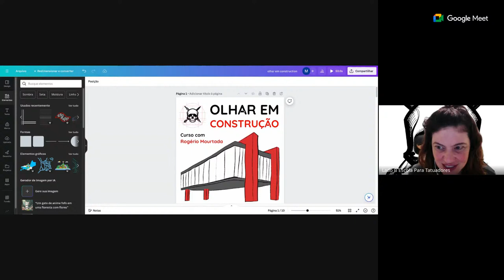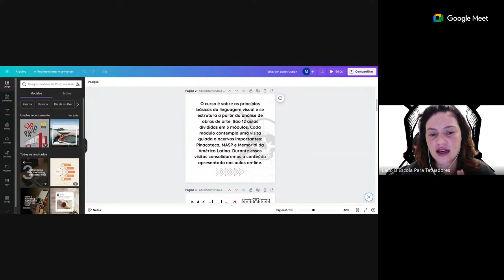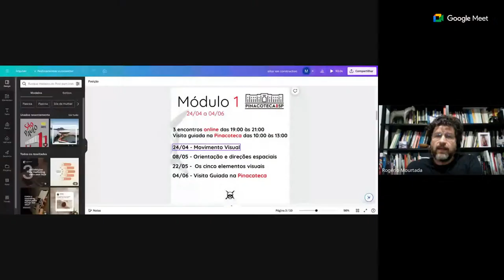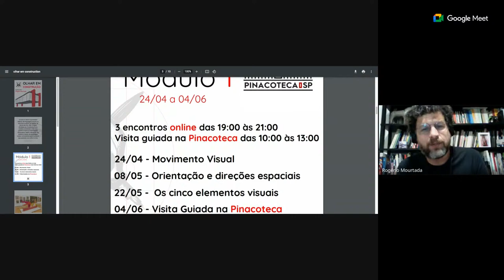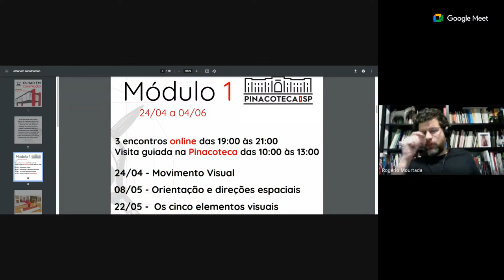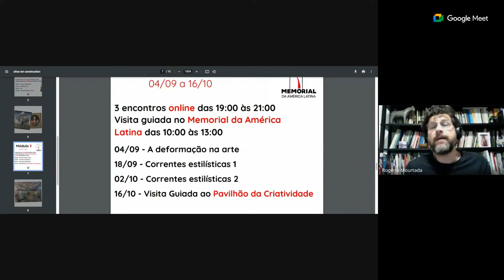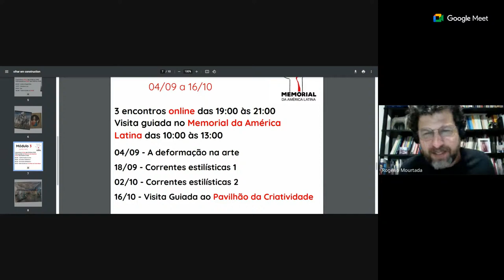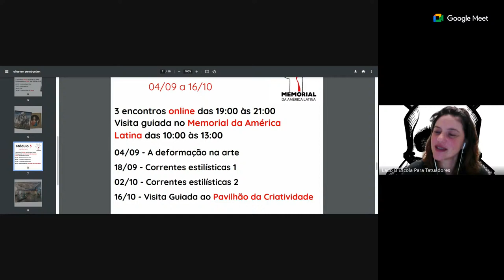Novo Curso: Olhar em construção com Rogério Mourtada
O Curso é sobre os princípios básicos da linguagem visual e se estrutura a partir da análise de obras de arte. São 12 aulas divididas em 3 módulos. Cada módulo contempla uma visita guiada a acervos importantes: Pinacoteca, MASP e Memorial da América Latina. Durante essas visitas consolidaremos o conteúdo apresentado nas aulas on-line.